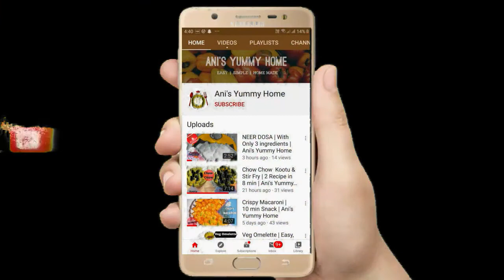Barbeque Nation Crispy Corn | Crispy Fried Corn | Ani's Yummy Home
Ingredients

1.Sweet Corn - 1 cup
2.Chopped Onion - 2 tsp
3.Corn Flour - 1 & 1/2 tsp
4.Rice Flour - 1 & 1/2 tsp
5.Red Chilli Powder - 1/2 tsp
6.Cumin(jeera) Powder - 1/2 tsp
7.Aamchur Powder - 1/2 tsp
8.Pepper Powder - 1/2 tsp
9.Salt to taste
10.Oil
11.Coriander Leaves